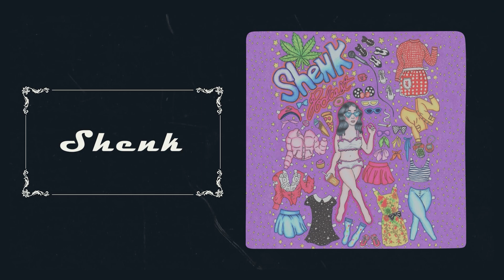Monroe piercings, Bangs + Arkansas SHENK X SHENK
Comedian Sara Weinshenk sits down to answer your questions.She talks everything from Arkansas to road side attractions and Salsa bars.

Follow Sara Weinshenk @princessshenk